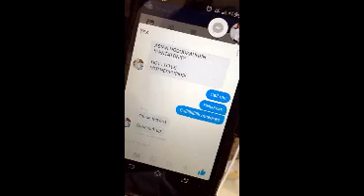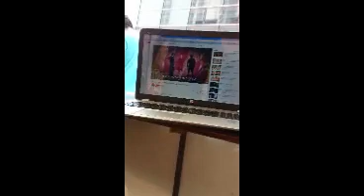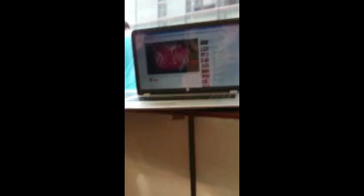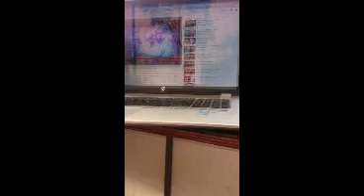OWEEK 2015 (vlog58)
ah fml there's more bad singing
japanese darth vader
flaccid fruitare
drum attempts